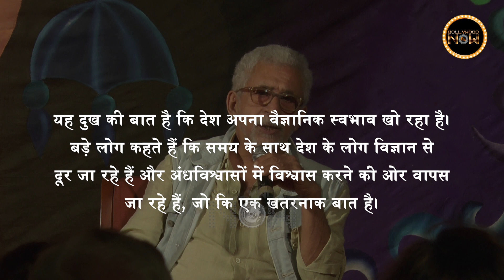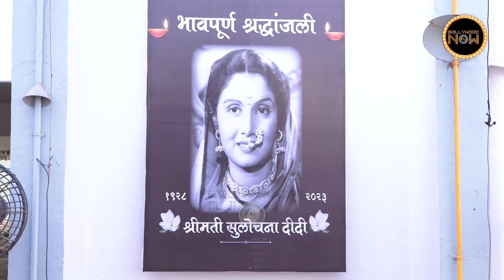Alia, Ananya On World Environment Day, Kangana's Royal Look, Kartik-Kiara Love Story | Top 10 News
Satyaprem Ki Katha trailer out: Kangana Ranaut looks royal in new photo, Alia Bhatt, Ananya Panday and more react on World Environment Day. Here are the Top 10 News in today's Daily Wrap.